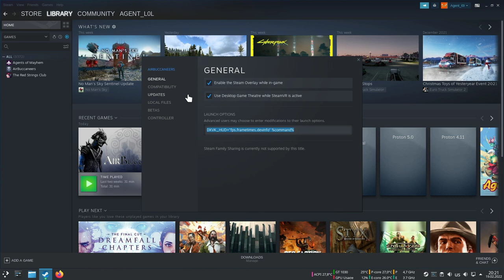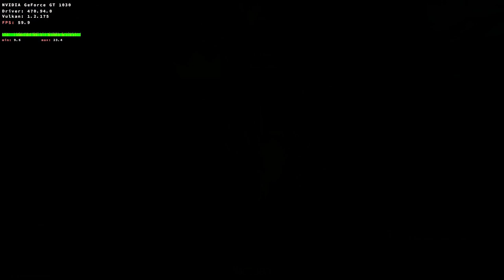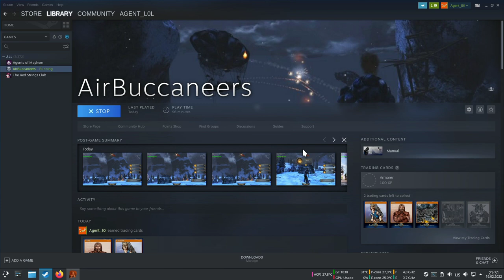AirBuccaneers on Linux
Just hangs on exit, other than that - works flawlessly. I didn't got to perks, but it's a pain to play it solo. The game is free, but also is dead. You can try to team up with at least 1 more friend to use one airship effectively. There are AI ships to kill, but their AI is gone as soon as you touch them.